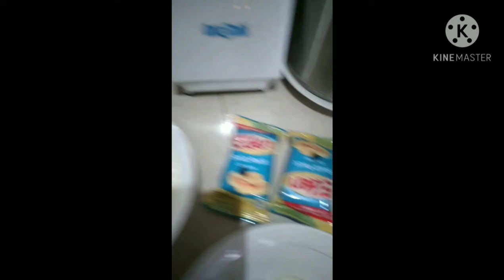paano magluto ng simple/homade carbonara ala tammy edition😂🤩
my first cooking vlog. sorry hula hula lng po ito 😇😅😘